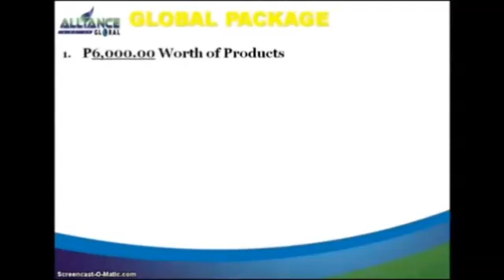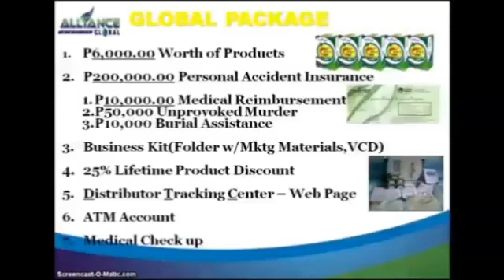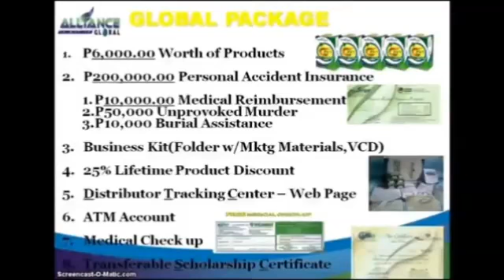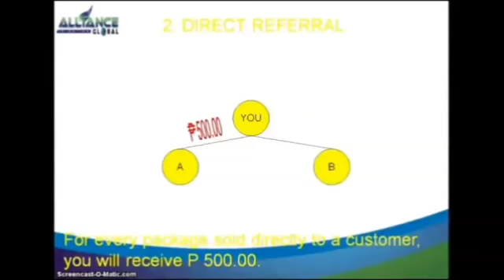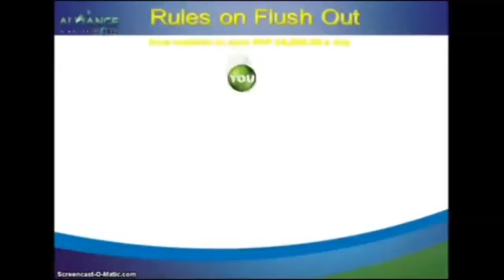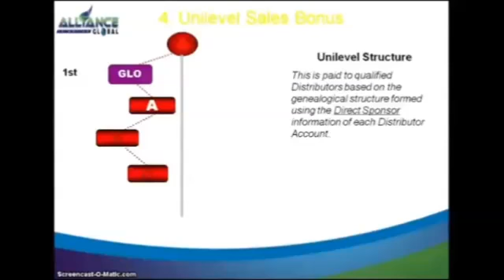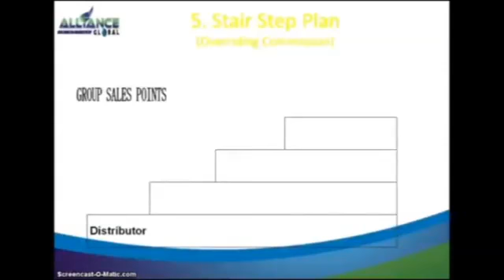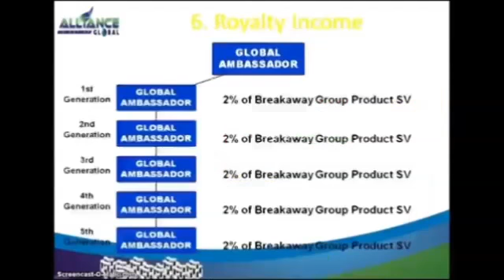Orientation Program Presentation (English Version)